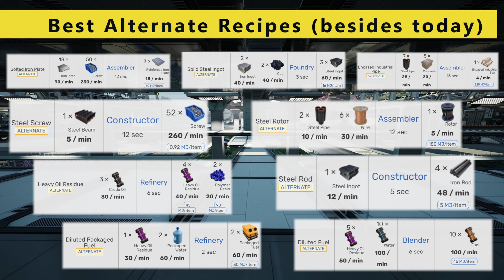Hacking Alternate Recipes | Satisfactory Alt 2 Alt | Megabase Guide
A general guide for the best alternate recipes in Satisfactory, part one. Also, a complete list pasted in the comments below for those that need all of the answers poste-haste. Learn to squeeze the most out of alternate recipes, starting with three that are all fed by iron ingots. Compound your yields with these simple hacks and megabase strategies. Stick around to the end of the video for some insights into the channel’s mission, and real talk on defining value in my content you will be hard pressed to find anywhere else!

Be sure to chat with me in the comments below, I’m not a big content creator or anything, and I appreciate your feedback! Let’s create a community focused on what you can accomplish with a busy work schedule and lifestyle, and limited time to play. Let’s face it, you play other games, have other responsibilities/interests, not all of us can or are ready for this game to be our sole focus. That’s what I am here for, to condense information and strategies to help you maximize your fun for the time you put in!

Timestamps:
0:00    - What to Expect from this Video
0:43    - Iron & Copper Alts Are The Way
1:41    - Alt 1
2:29    - Alt 2
3:42    - Alt 3
4:21    - Next Up
5:04    - A Serious Discussion On Content With ‘Value’
7:11    - The Point

Want to connect to the channel elsewhere? Get reminders for videos and follow T.F.I. on:

Interested in playing Star Citizen? Use my  code STAR-QHQZ-QZG6 below to get an extra 5000 UEC starting credits (in game currency) when you pledge for the game.